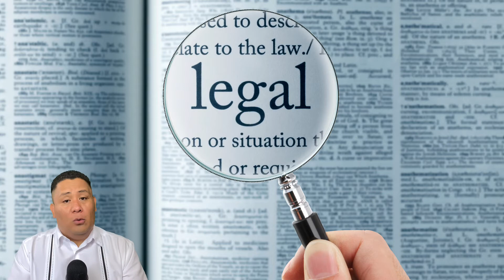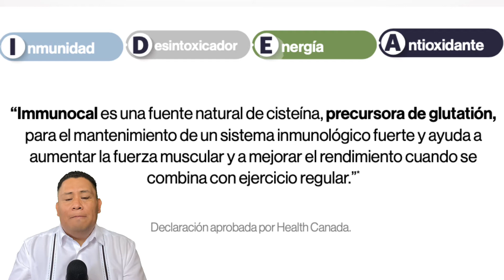De DONDE VENGAS 🤝 BIENVENIDOS A IMMUNOTEC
No Importa de donde vengas o en qué trabajes, si tienes la intención de emprender Immunotec te da la oportunidad de qué puedas iniciar con productos de calidad y con mucho respaldo científico y con un equipo que te ayudará a llegar a tus metas.

🔥¿TE Gustaría ESCUCHAR NUESTRO PODCAST?

🔴 Te gusta la información que ves y quieres apoyarme invítame un café  ☕️